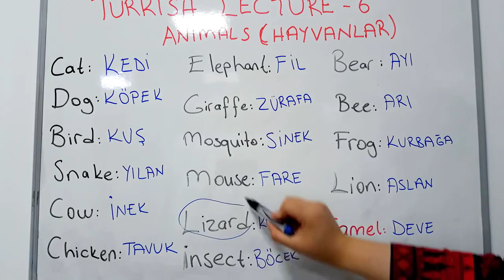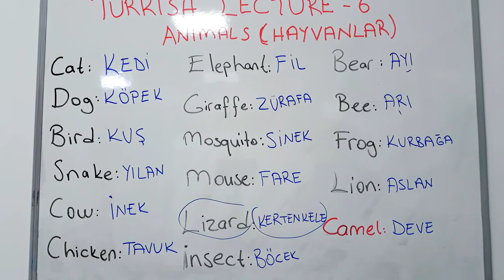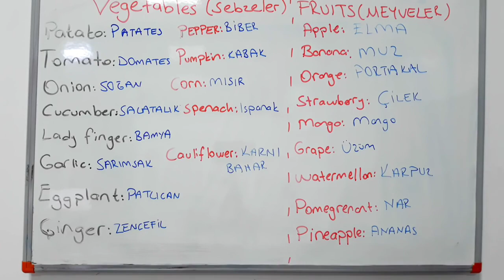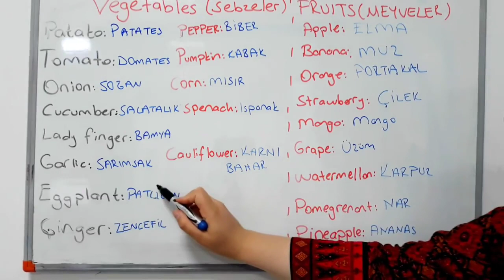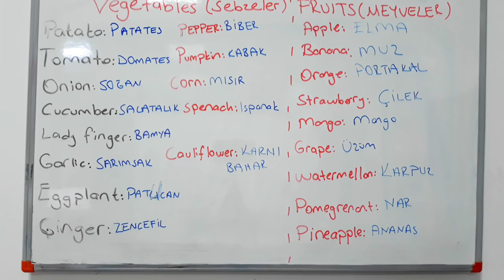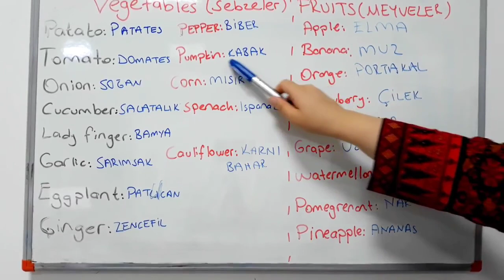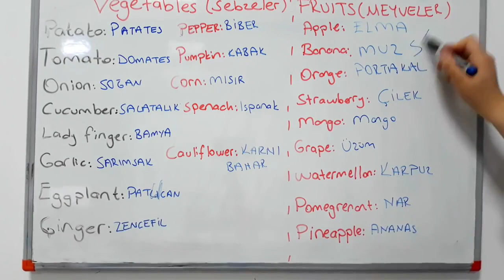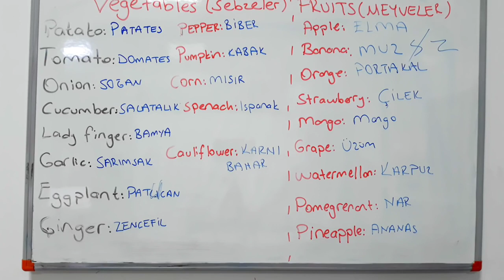Lets Learn Turkish Language With Me Lesson 7 ANIMALS VEGETABLES FRUITS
Hi everyone lecture -7  I thought animals , fruits and vegetables name how we write and pronounce in turkish language I hope this lecture will help you :)